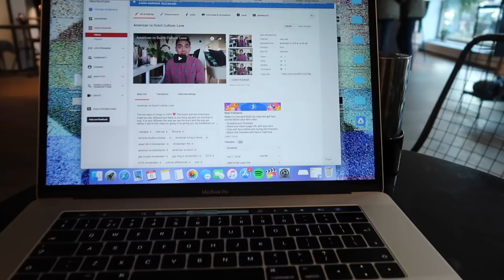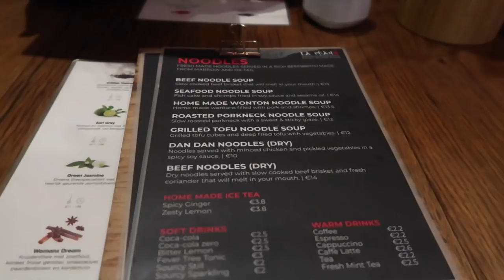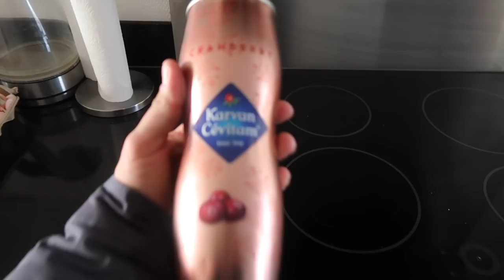Sweater Haul & New Kitchen Toys - VLOG #16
This week I went a little crazy with the shopping but best of all Mr. Nick also went a little crazy with his shopping. Now that the weather is getting colder its times to stock up on some new sweaters, and some new kitchen gadgets because its going to be a long and dark winter. So grateful for everyone watching, thank you so much for the support! 😘

If you have ever wondered what it is like to leave the USA and live in Europe wonder no more because I am living it!

NEW VLOG EVERY FRIDAY!